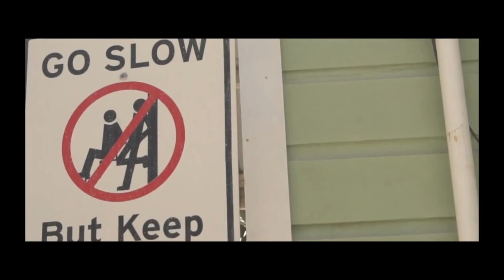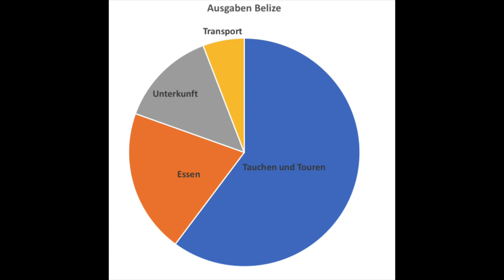So viel kosten 12 Tage Backpacking in Belize